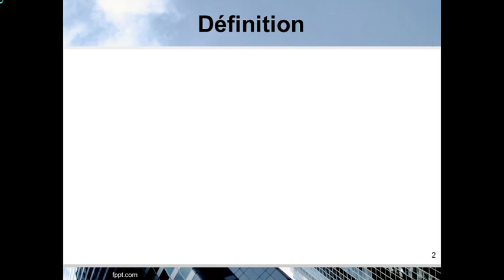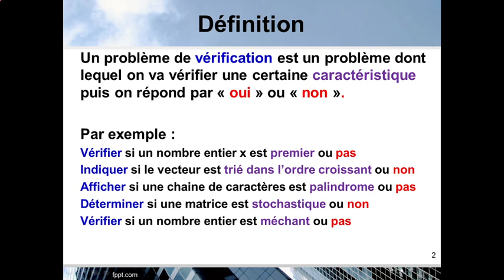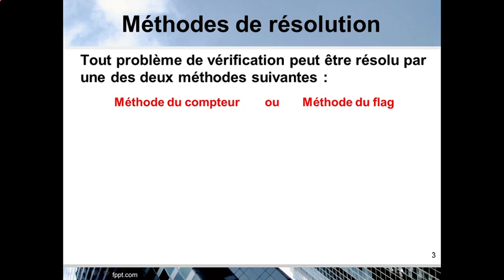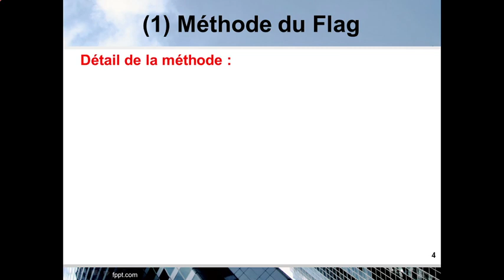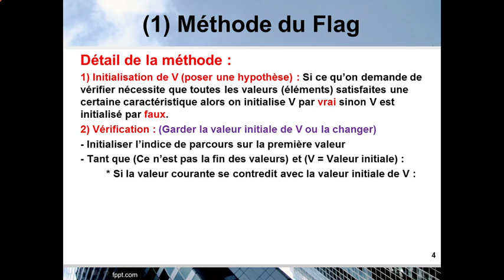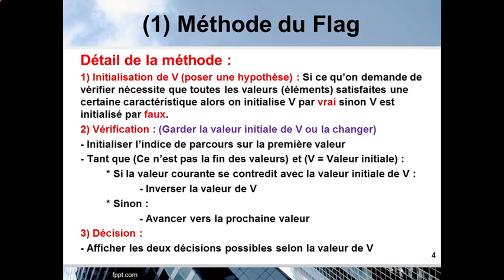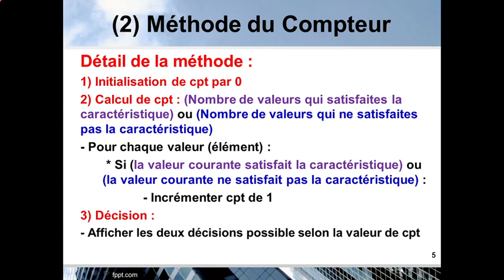7) Problème de vérification